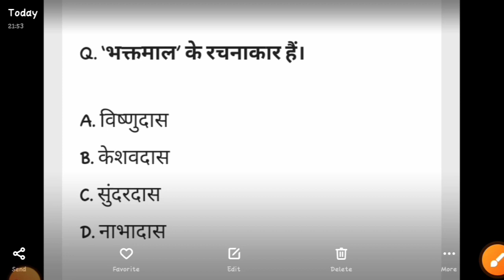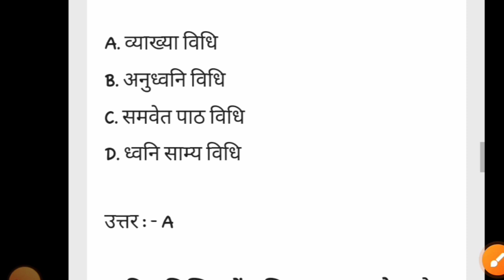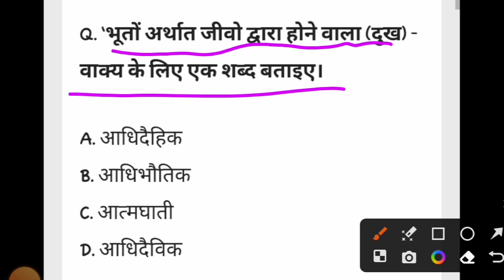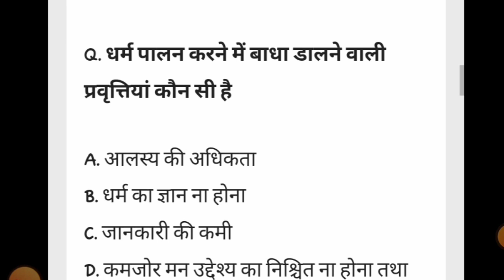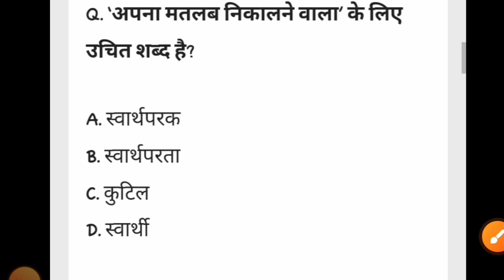Hindi practice set | सामान्य हिंदी प्रैक्टिस सेट | hindi mock test| hindi grammar test#practicetest